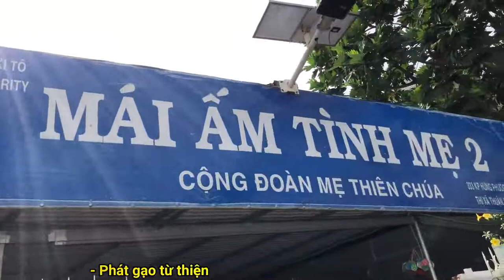NHÓM THIỆN NGUYỆN TÂM ĐỨC - PHÁT GẠO TỪ THIỆN I MÁI ẤM TÌNH MẸ 2 I DĨ AN I BÌNH DƯƠNG I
Địa chỉ: 110 Nguyễn Ngọc Nhựt, P. Tân Quý, Q. Tân Phú, TP. Hồ Chí Minh
ĐT: 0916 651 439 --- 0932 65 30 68